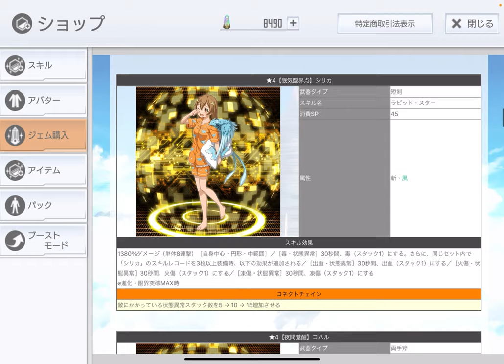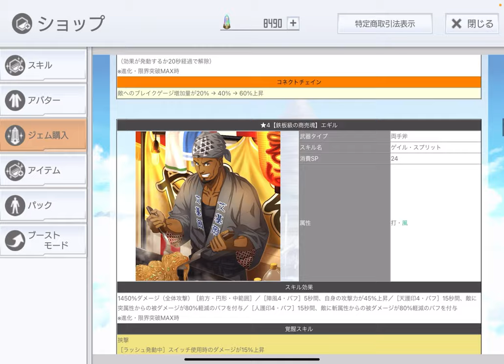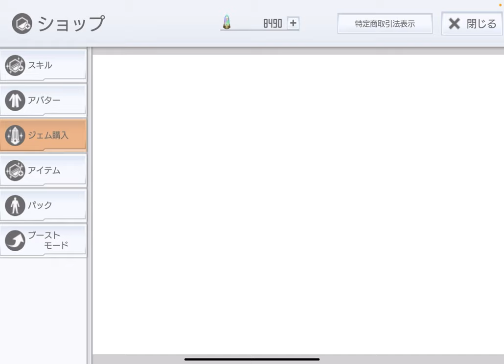【SAOIF】リセマラ終わったあと、何を引くのがいいのか話します！【オーダー】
m(_ _)m